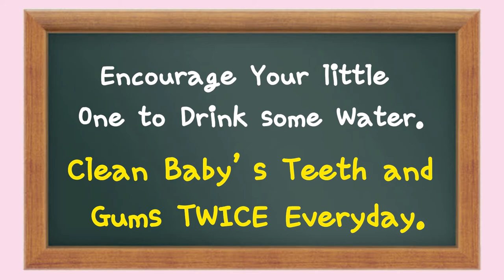Farlin Oral Care - Silicone Finger Brush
Farlin Oral Care - Silicone Tooth Brush
How to use BB 41001 FARLIN Silicone finger brush